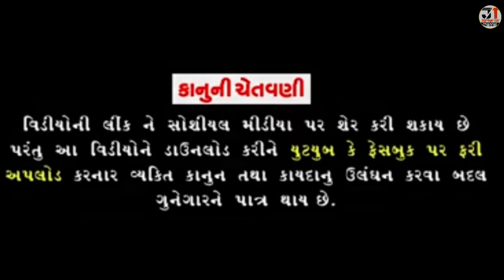મોંમાં-ભોણાએ ભલાની જીવતા કરાવી લોકઇ | MOMA-BHONA A BHALANI JIVATA KARAVI LOKAI | NEW COMEDY VIDEO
Director - Producer
જય માતાજી
જય જોગમાયા
જય આશાપુરા માતાજી